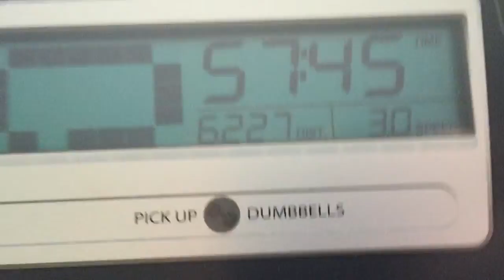Day 140 - Hey, what are you doing today? - September 1, 2015 - ( Clarity )